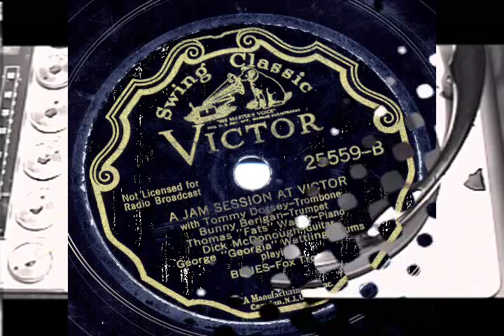A Jam Session At Victor -Blues ( March 31, 1937 )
Tommy Dorsey : Trombone
Bunny Berigan : Trumpet
Thomas "Fats" Waller : Piano
Dick Donough : Guitar
George "Georgia" Wetting : Drums

Victor: 25559-B